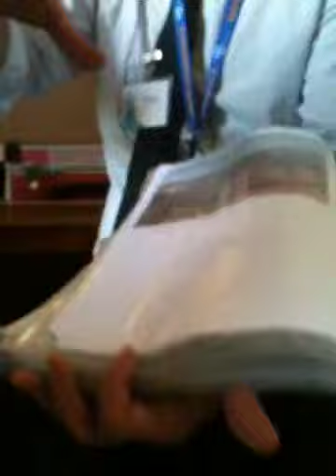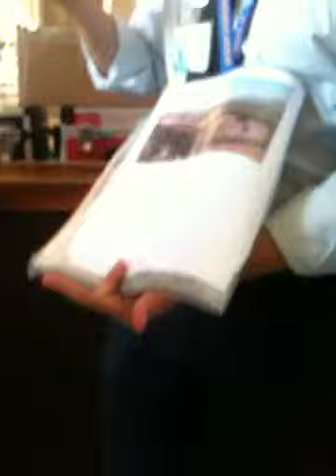St peter's Basalica guided tour